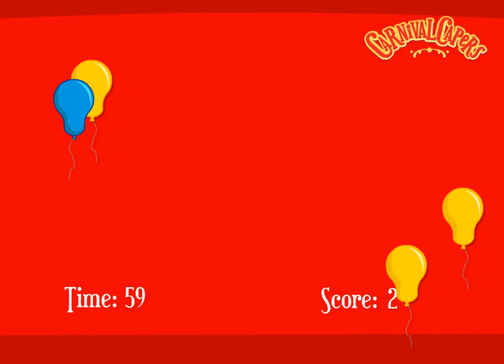Balloon Game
This game is so nostalgic and cool!